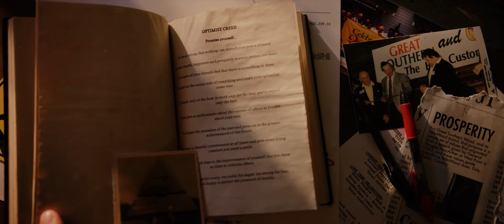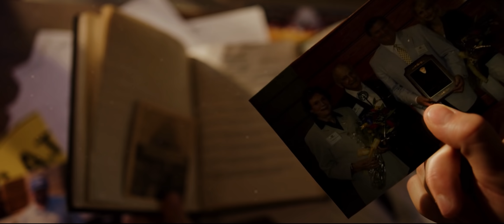Words to Live By: The "Optimist Creed" – YellaWood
Tony Rane took the idea of “words to live by” very seriously. At age 15, Tony adopted the "Optimist Creed" as a mantra of sorts, striving to embody its words in his own life and teach its qualities to his children. As “Mr. Tony” became an influential figure in the history of Great Southern Wood and YellaWood, the “Optimist Creed”  shaped the company's attitude on everything from business matters to personal relationships. Great Southern Wood has lived by these words for 50 years, and the "Optimist Creed" will carry us into the future, too.